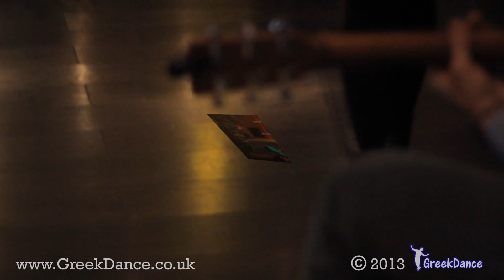GreekDance Xmas Party